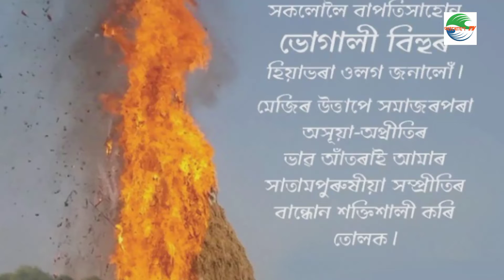13 January 2022